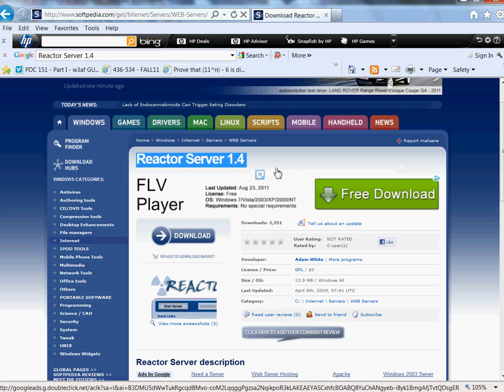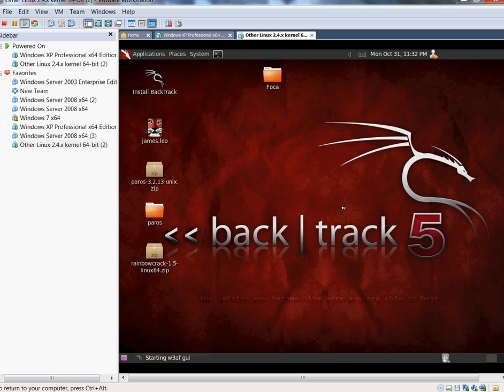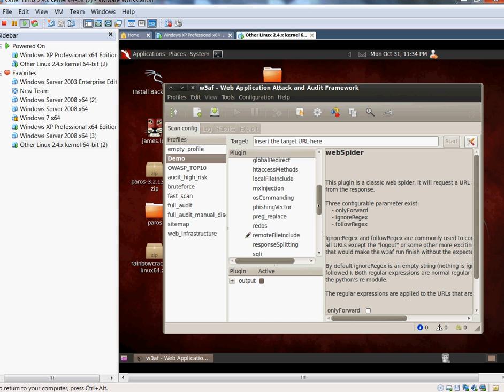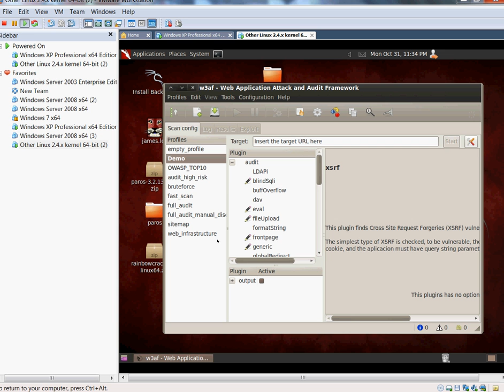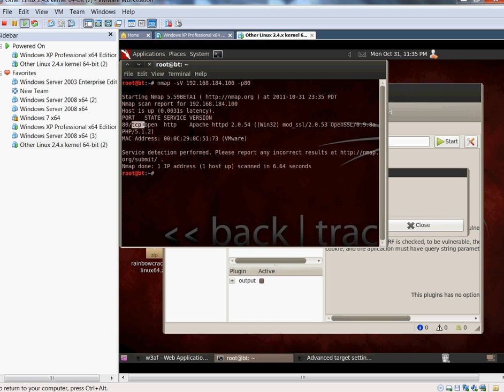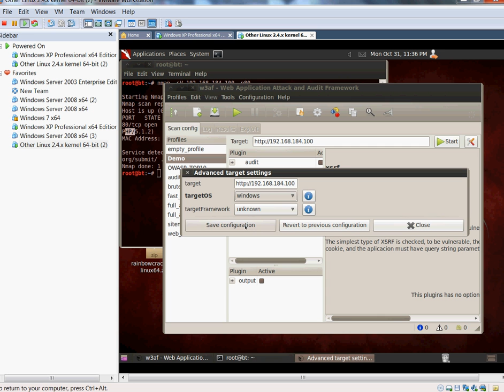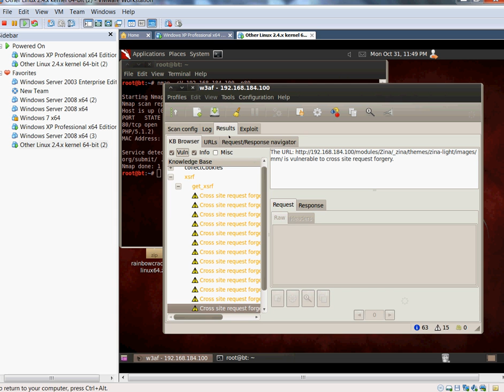W3af DSU demo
W3af DSU demo by Eddy James